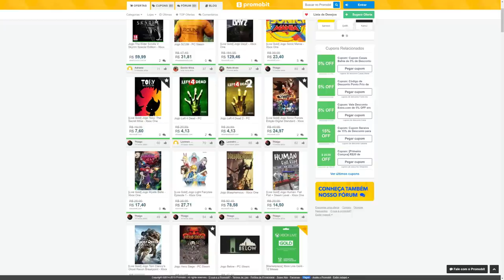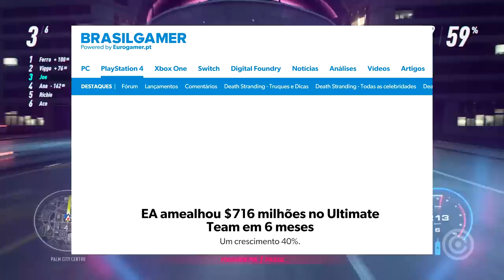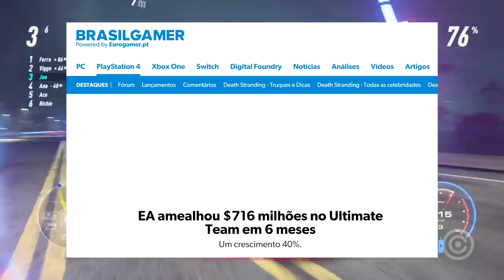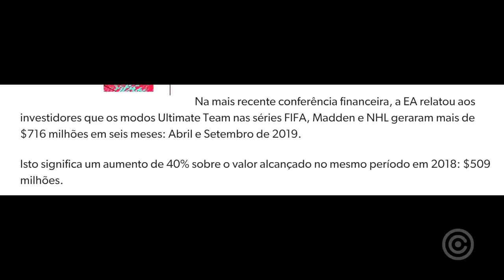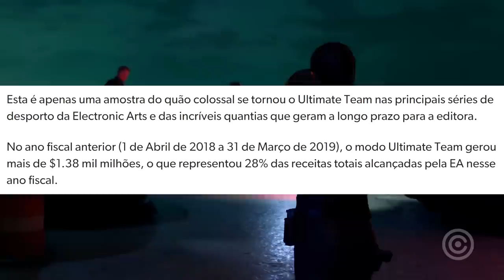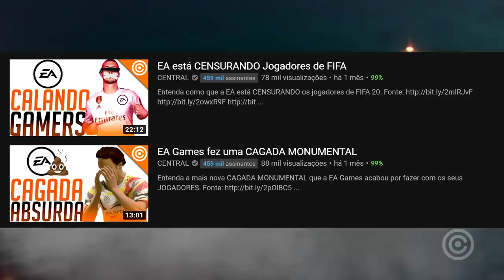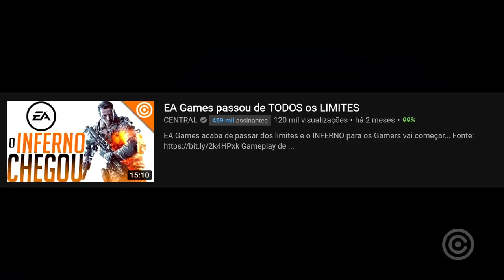Os CULPADOS pela indústria de GAMES estar HORRÍVEL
A industria de games atual está cada vez pior, e não são apenas as empresas gananciosas que são os culpados...

Gameplay de Fundo: Need For Speed Heat